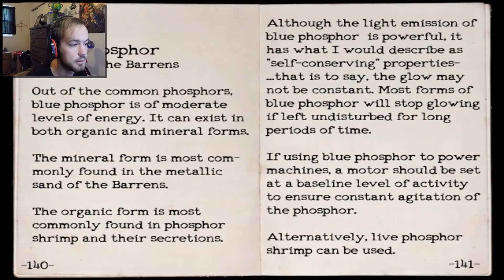LOOK AT THIS TOWN!! | OneShot | Episode #6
Thanks for being there my fellow Trainers.